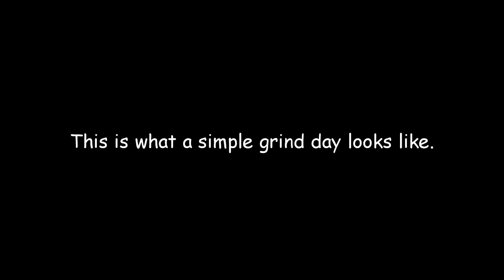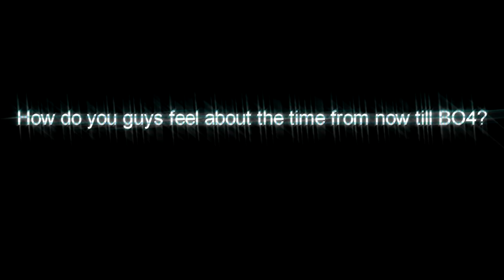FIRST VLOG IN A LONG TIME...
It's been a long long time... I got my last BO4 Gameplay going up tomorrow for you guys!